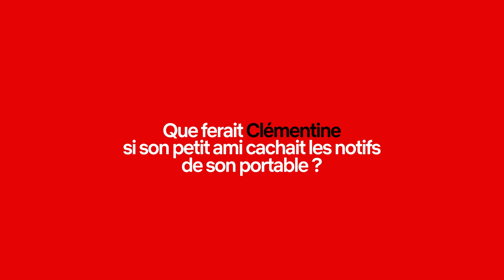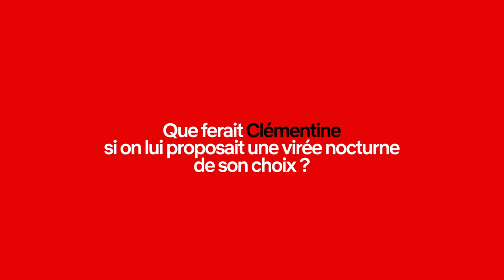QUE FERAIT... CLÉMENTINE I Family Business I Netflix France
Louise Coldefy, c’est Clémentine dans Family Business. Et Clémentine a beaucoup de choses à dire : que ferait Clémentine si elle apprenait qu’elle est un personnage de série ? Que ferait-elle si elle perdait son mot de passe Netflix ? Les réponses, maintenant !

Netflix, la référence de la diffusion de séries et de films en streaming !

TOUDOUM !